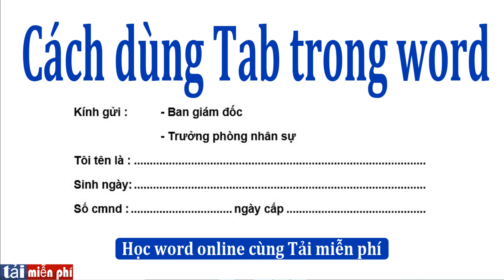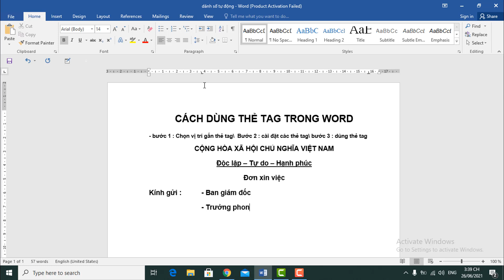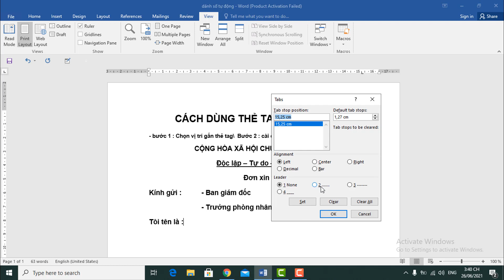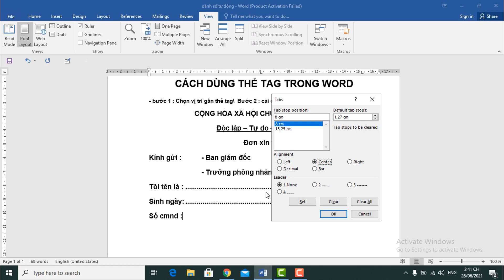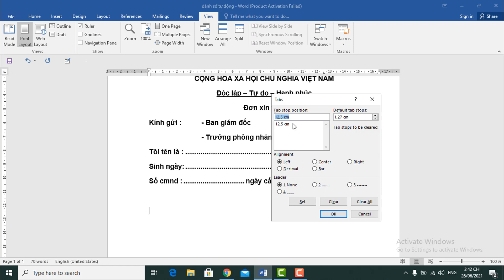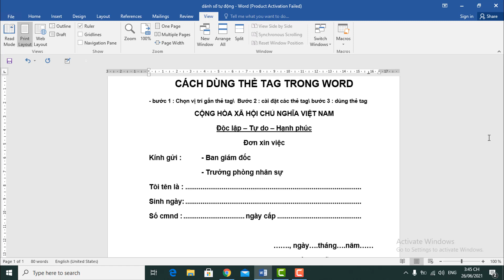Cách dùng Tab trong word . Cài đặt Tab .Không cần gõ ..... nữa ! Học word online cùng Tải Miễn Phí .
CÁCH DÙNG TAB TRONG WORD  | TẢI MIỄN PHÍ
Hôm nay , TẢI MIỄN PHÍ rất vui được chia sẻ với các bạn cách dùng Tab trong soạn thảo văn bản word . Từ đây việc gõ văn bản sẽ nhanh và tiện hơn rất nhiều bằng cách dùng Tab .
Hi vọng các bạn cảm thấy video này hữu ích !
Bản quyên thuộc kênh Tải Miễn phí
Do not reup .